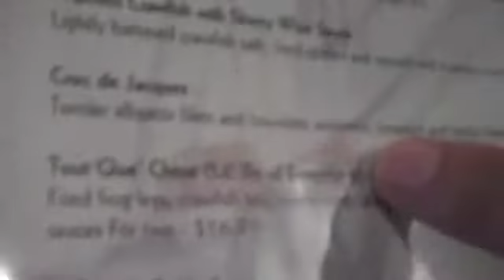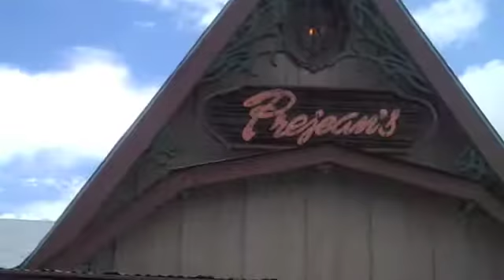Prejean's Eat Lafayette 2011